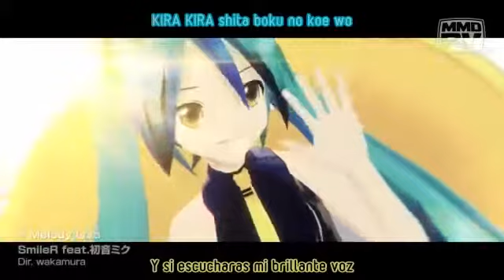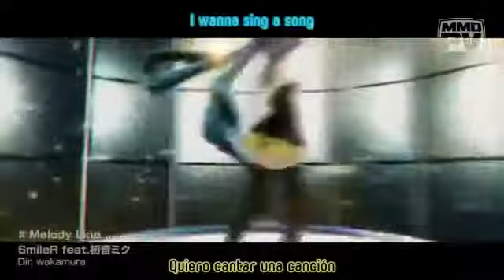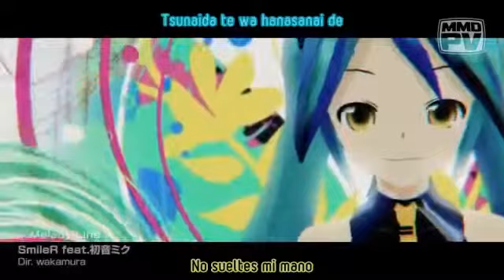Miku Music] Vocaloid]] 【 Hatsune miku】Smilers video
Copyright: Vocaloid is owned by Yamaha, Miku's voice bank is owned by Crypton co. I do not claim any copyright to the song or characters in the Vocaloid series all credit goes to who credit is do